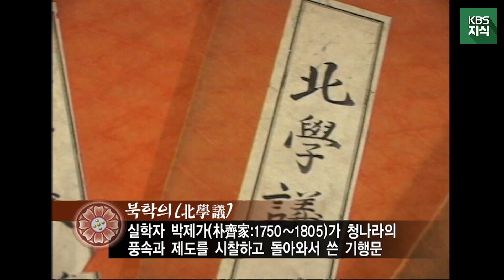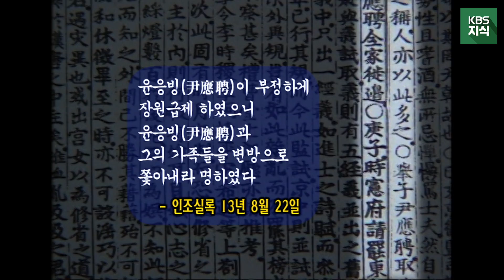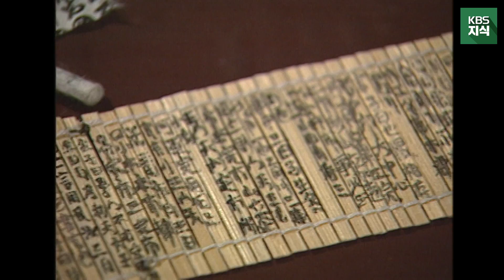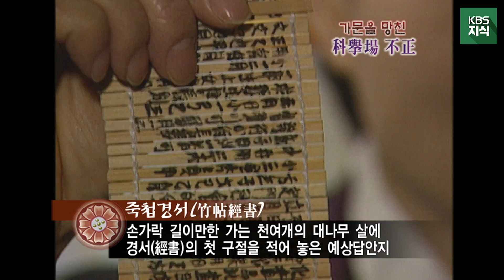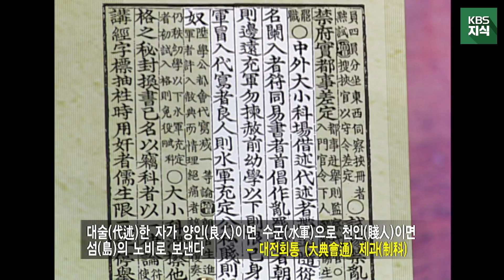(요청자료) [시간여행 역사속으로] 예나 지금이나 시험 칠 때 부정행위 있는 건 똑같네요... 조선시대엔 부정행위는 패가망신으로 이어졌습니다! l KBS 040216 방송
본 영상 클립은 2002~2004년 제작 방송된 [시간여행, 역사속으로]의 방송분을 다시 올린 것입니다. 20여년 전에 제작 방송된 영상이니만큼 내용과 방식이 다소 낯설 수 있음을 양해 바랍니다.